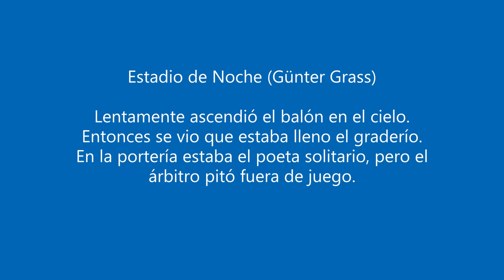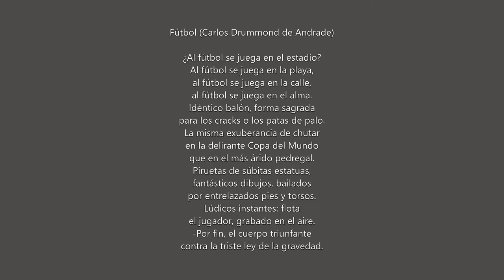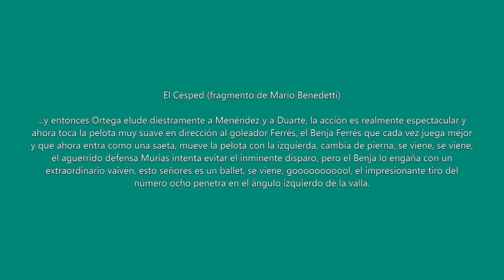Football: 3 poemas futboleros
Una muestra de poesía dedicada al Deporte Rey. Cheers.